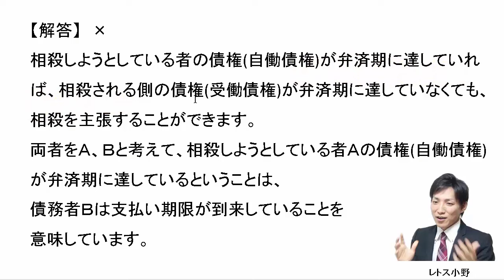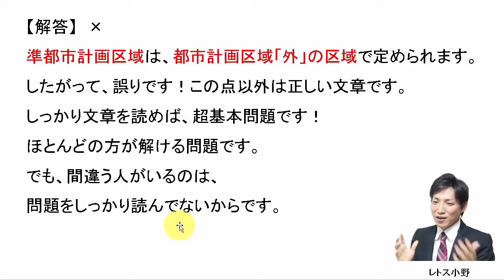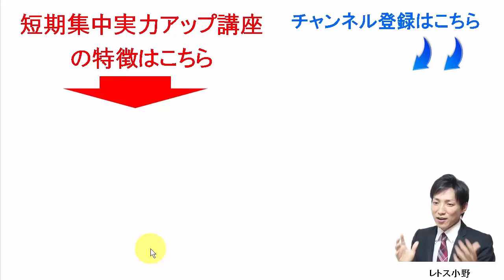【宅建過去問】5月23日の３問【レトス小野】宅建過去問解説